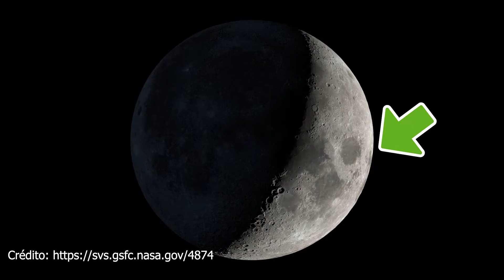A Face oculta da Lua!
Oculta ou escura? Você vai conhecer neste vídeo a outra face da Lua que não podemos ver daqui da Terra!

Como apoiar o canal:
Seja membro deste canal para apoiá-lo:

Capa (modificada): By Apollo 16 astronauts NASA Apollo 16 photograph AS16-3021, Public Domain,